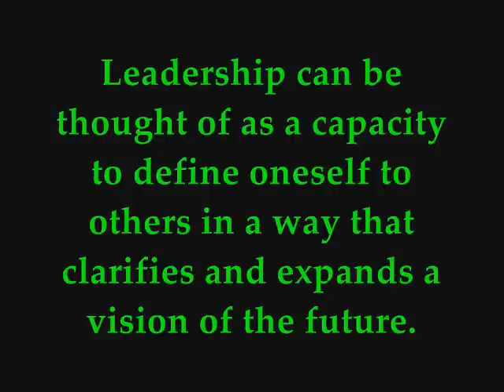SMAP Life Party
cutie..